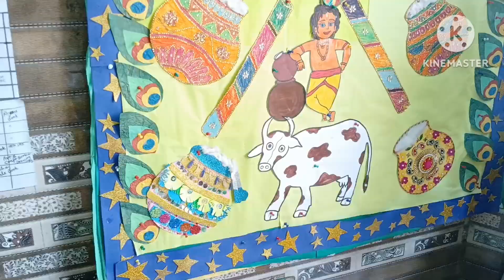🌼लाड्डो के हाथो में लग गई🤗कान्हा जी और सालिग्राम जी का घर ही श्रृंगार🌼हमारी राधा रानी कैसी लगी💖yt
Dakshansh&mom's vlog